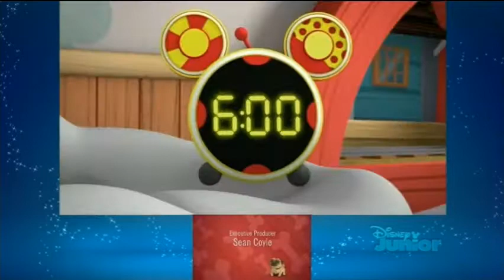Disney Junior USA Continuity & Review May 28, 2020 Nr 4